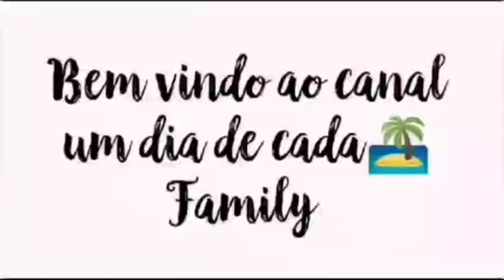O resultado da sobremesa desse domingo 😋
uma delícia 😋